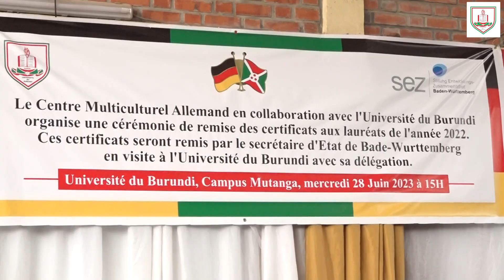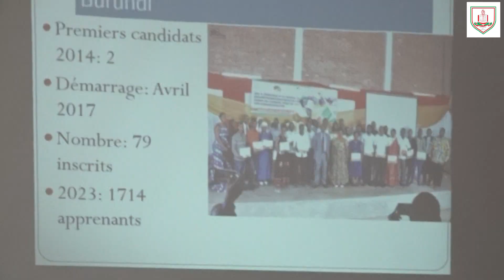"Remise des certificats aux apprenants de l'Allemand par le Secrétaire d'Etat de Bade-Wurtemberg"